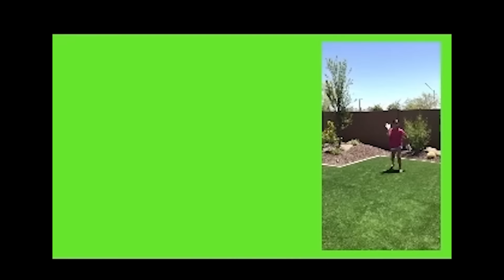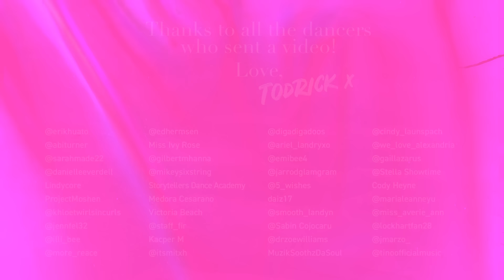Todrick Hall - Mask, Gloves, Soap, Scrubs (Official Fan Music Video)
Thanks to all my amazing fans for sending in the videos of you dancing, singing, febreezing to the track. I wasn't able to include all the videos but I am so grateful for all the performances. Todrick x